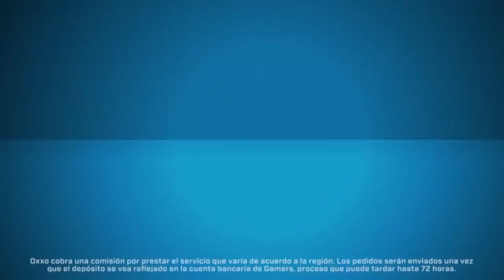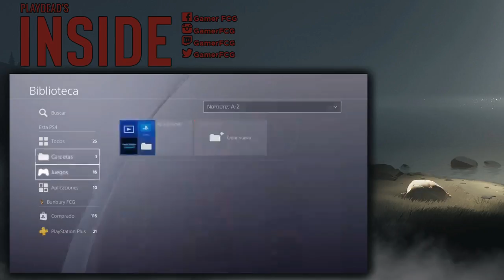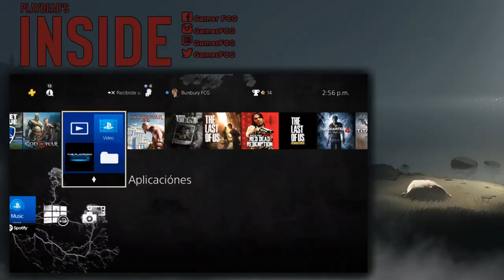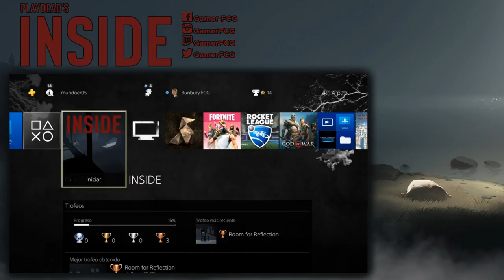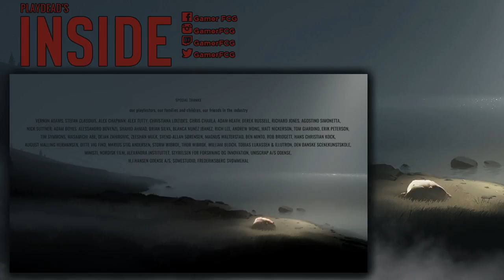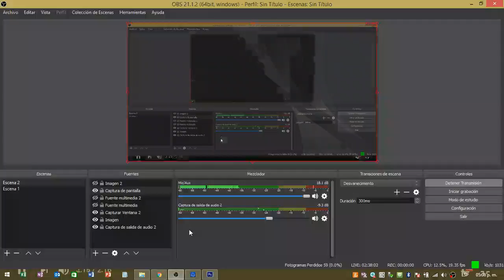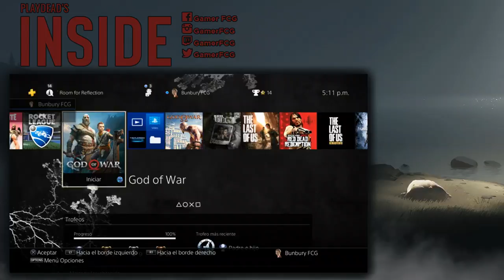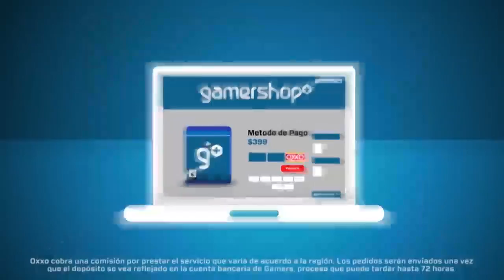INSIDE - Gran Final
Nuevo Vídeo Con Mucho Cariño Como Siempre, Espero Les Guste, Si Es Así Un Like y Una Suscripción Se Agradece, Seguiré Esforzándome Por Traerles Un Contenido Mejor Cada Día, Sin Mas Nos Vemos En La Próxima